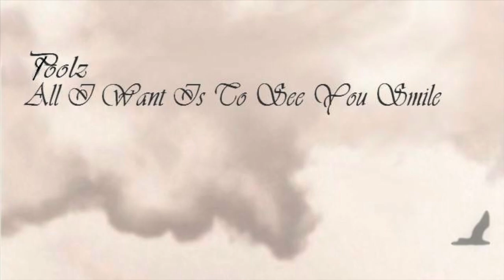Poolz - I Can See The Moon Mourn [All I Want Is To See You Smile 01]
So hello my friends,

Proudly I present you my EP Intro, first of the 5 tracks I will be uploading shortly..
The whole EP will be available at Bandcamp as soon as I have uploaded all my tracks!

Hopefully you will enjoy my music,
Poolz